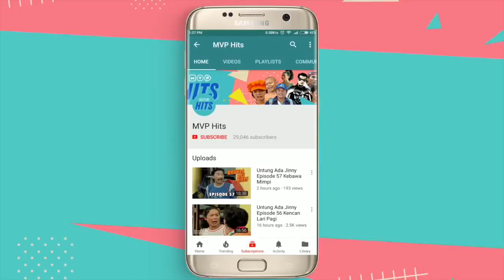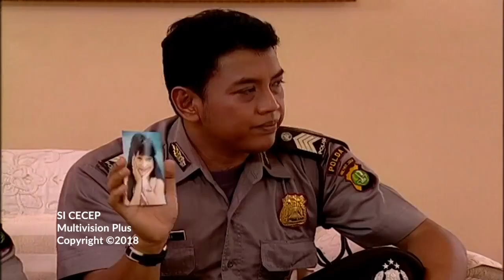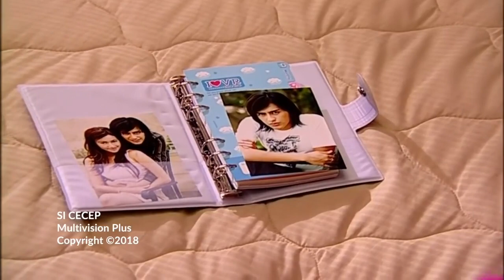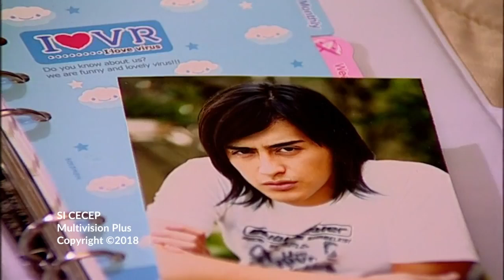Si Cecep Episode 11 Nicki Menghilang